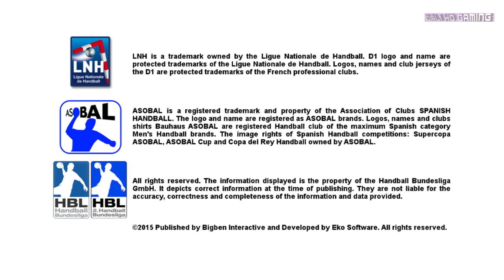Handball 16 PC UltraHD 4K Gameplay 60fps 2160p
Handball 16
Developer: Eko Software
Publisher: Bigben Interactive, Plug In Digital
Genre: Sports
Release Date: 27 Nov, 2015
Platform: Windows
Mode: Single-player, Multi-player

Play with all your favourite teams in Handball 16, THE first handball simulation!

A New Way to Play
Discover a realistic game system, using a new physics and rendering engine, and enjoy fully redesigned controls for a more accessible game experience. Use all the real handball moves and tactics: the spin shot, hip shot, fake, dodge, jump shot...
The Official Teams From the 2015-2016 Season
Play with all 68 teams from the three biggest European leagues, with all the players, kits and official statistics of the 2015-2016 season: Championnat de D1 - France
               DKB Handball-Bundesliga - Germany
               Liga Asobal - Spain

Features:
- Dynamic Game Systems
Learn how to play with a help system that adapts to your play style and evolves as you progress. Perform combos just like in a real match with 24 offensive tactics that change according to where your players are situated on the court.
Take Your Team to the Top
- Simple Match: Take on the AI or your friends in online and local 1-on-1 matches.
- Career: Create your player, choose a club and manage your development. Improve your skills match after match and join the most prestigious teams.
- Season: Play a complete season and lead your team to victory!

Minimum System Requirements:
OS: Windows7 / Windows8 / Windows10 64 bits
Processor: AMD Phenom 9850 @2.5 GHz
Memory: 4 GB RAM
Graphics: NVIDIA GeForce 8800 GT / AMD Radeon 6570
DirectX: Version 9.0
Storage: 9 GB available space

Recommended System Requirements:
Processor: Intel® Core i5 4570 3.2 GHz
Memory: 8 GB RAM
Graphics: NVIDIA GeForce 750Ti / AMD Radeon R7 265
DirectX: Version 9.0
Network: Broadband Internet connection